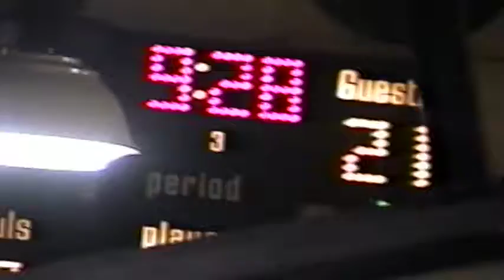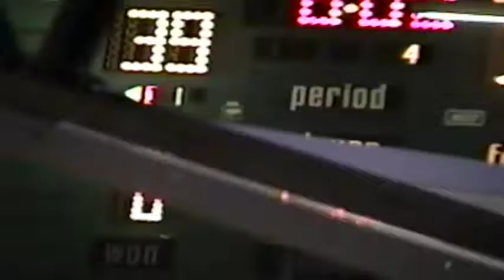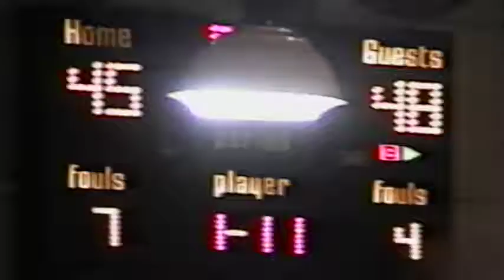Mater Dei vs Central 1-17-04 SIAC Tournament Championship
Mater Dei vs Central at North for the SIAC Tournament Championship. Central 48 Mater Dei 45